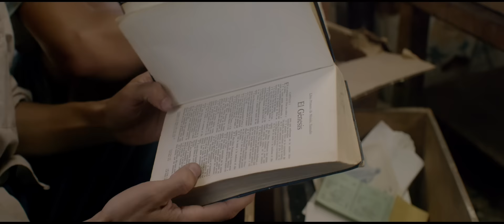Trailer El Cristo Ciego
13 de abril en cines.
Una película de Christopher Murray